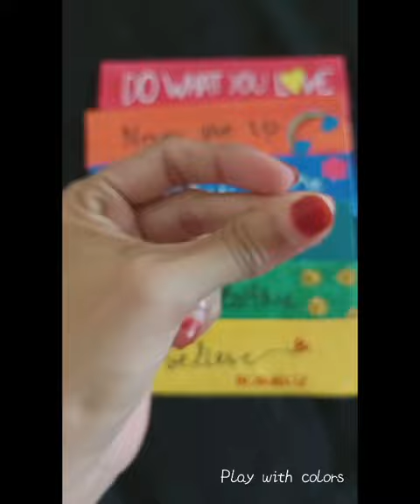(song:vocation. artist: Dirty heads. album: The Best of Dirty Heads)